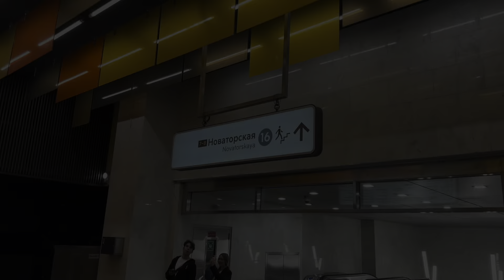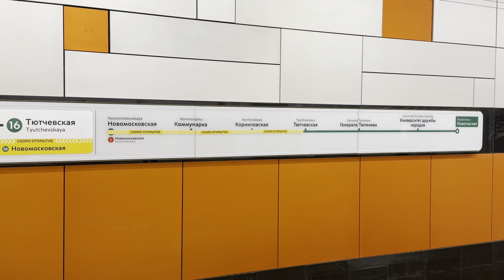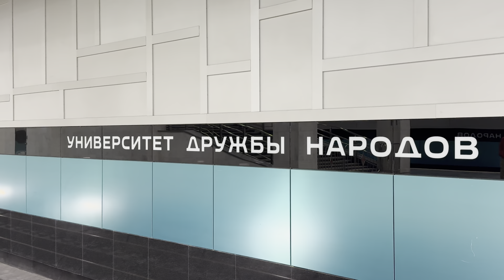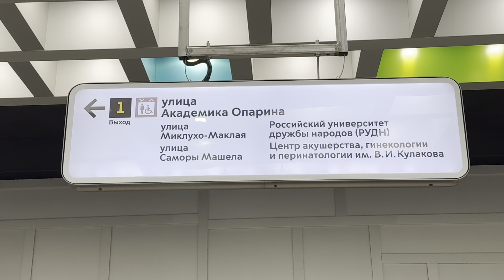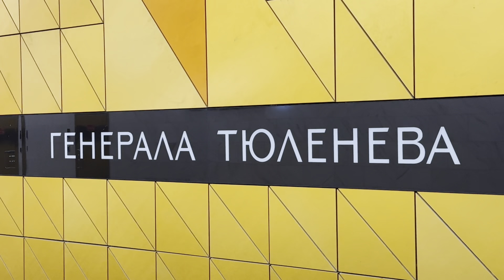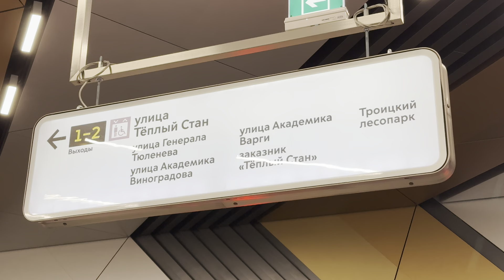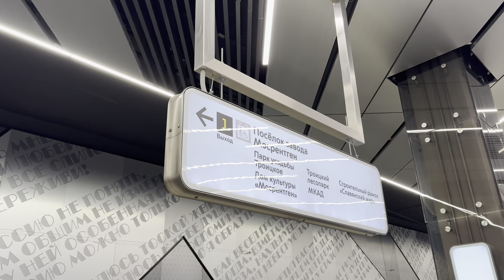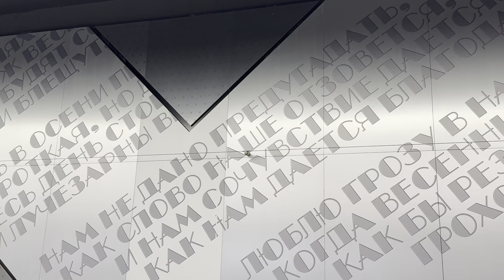🚇Открытие Троицкой линии Московского метро. 07.09.2024 | Opening of a new metro line in Moscow